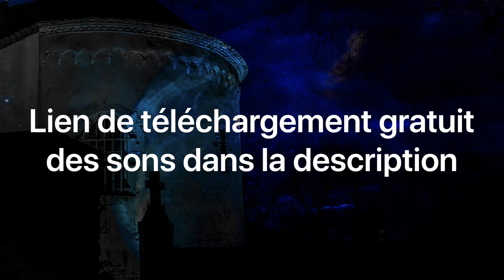Sound design horreur, suspense libre de droits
Votez pour le son qui vous plait le plus dans les commentaires. Le son que vous aurez choisi fera l'objet d'une nouvelle vidéo avec un embellissement sonore. Bonne écoute!!!
Liens de téléchargement :
musique 1